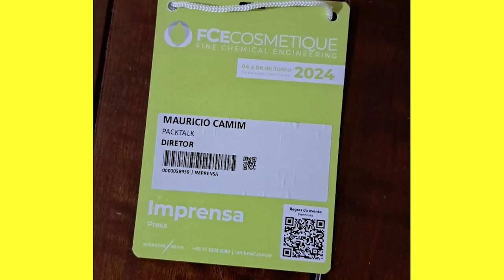FCE um lugar de encontro de amigos!